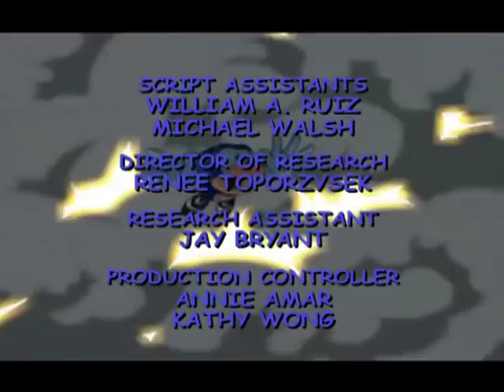Sonic Underground 116 - Friend or Foe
The Hedgehogs converge on the Floating Island, in their latest attempt to find their Mother.